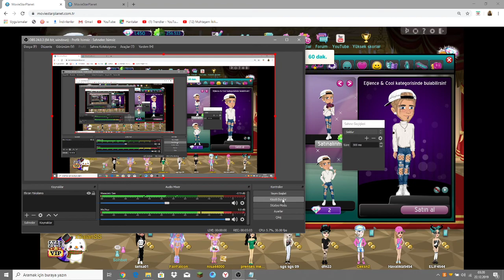GERİ DÖNDÜM /MSP